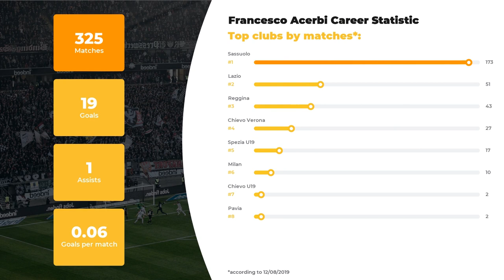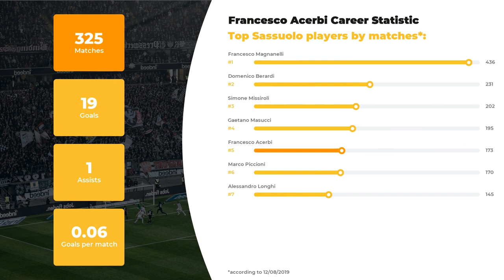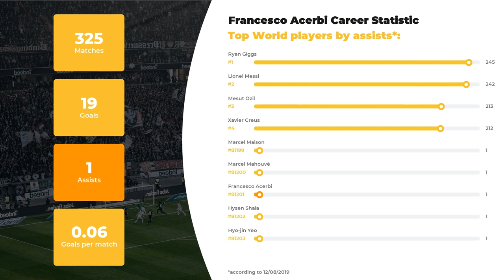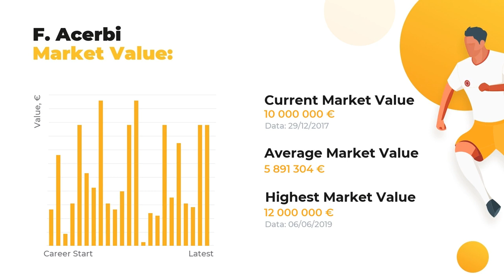Francesco Acerbi Goals & Salary Statistic ⚽ Net Worth, Age, Height and Acerbi Football Career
On our channel, our team of footballheads is happy to bring you relevant news and rumours about Francesco Acerbi. The first things you’ll learn here are player’s statistics in a big football career, his net worth and Personal Record.

If you want to uncover everything about Francesco Acerbi, including Top football clubs he’s played in, his Current team or more personal things, for example, Salary, Height, Weight, or Age, we’re your ultimate source! Our main goal, however, remains the same: introducing our subscribers to get you covered on the ultimate football stats.

In addition, you’ll discover the comparative stats of Francesco Acerbi skills and accomplishments in terms of everyone’s favorite clubs and national teams, as well as goals and assists statistics.

Comprehensive list of Francesco Acerbi skills and dossier:

Name and surname: Francesco Acerbi
Field position: Centre-Back
Birthday/Age: 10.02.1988 / 31 years old
Height: 192 сm
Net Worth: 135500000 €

Full list of Francesco Acerbi Clubs activity dossier:

FC Sassuolo: 173 apps ⚽ 11 goals ⚽ 1 assists
FC Lazio: 51 apps ⚽ 3 goals ⚽ 0 assists
FC Reggina: 43 apps ⚽ 2 goals ⚽ 0 assists
FC Chievo Verona: 27 apps ⚽ 1 goals ⚽ 0 assists
FC Spezia U19: 17 apps ⚽ 2 goals ⚽ 0 assists
FC Milan: 10 apps ⚽ 0 goals ⚽ 0 assists
FC Chievo U19: 2 apps ⚽ 0 goals ⚽ 0 assists
FC Pavia: 2 apps ⚽ 0 goals ⚽ 0 assists

We bet Francesco Acerbi is not the only player you favor, browse through WorldGoalStats in search of other football geniuses. Everything that’s you need to know about the world of football is brought to you on a silver plate by WorldGoalStats team.

WorldGoalStats Youtube channel is not an official representative of Francesco Acerbi or any football team mentioned in the video. Any Francesco Acerbi-related used in this video is available on other public sources.